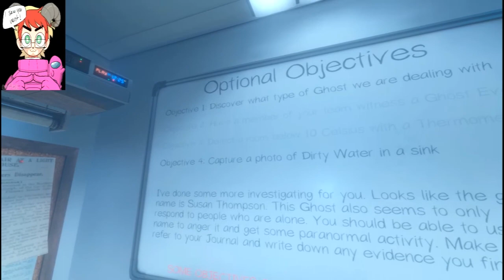first look at gost hunter game